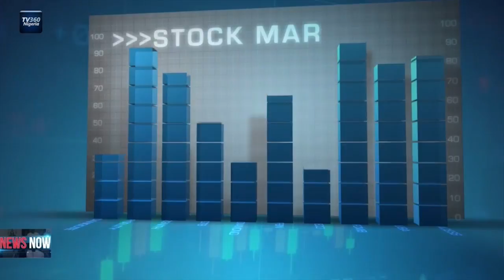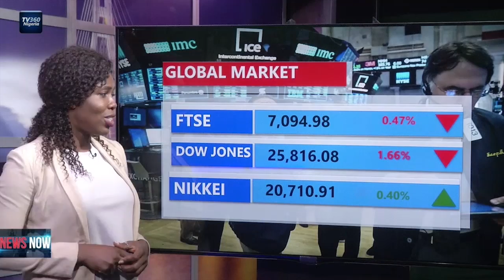Nigeria Stock Market review for August 23, 2019